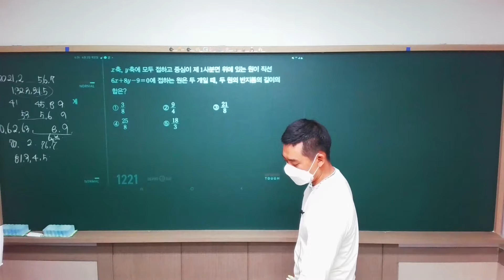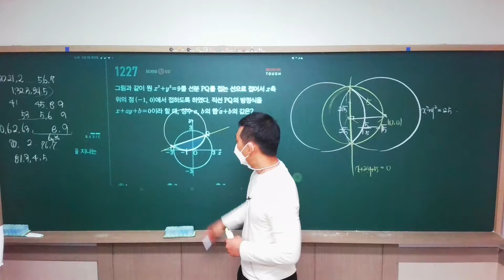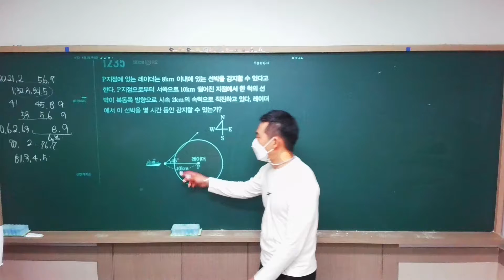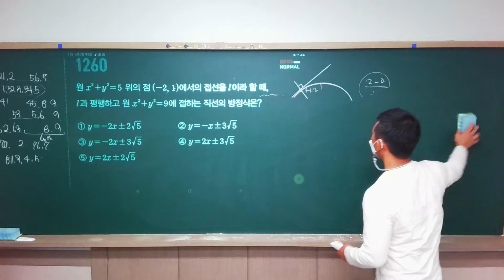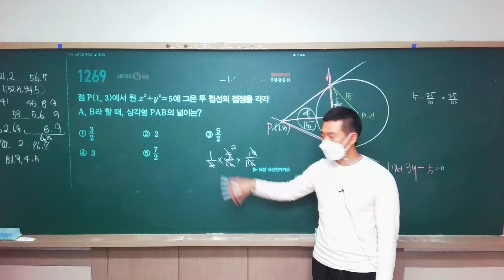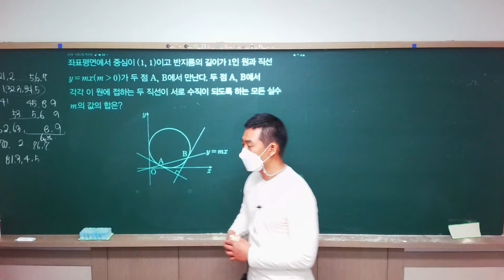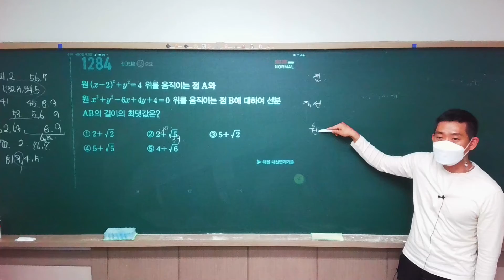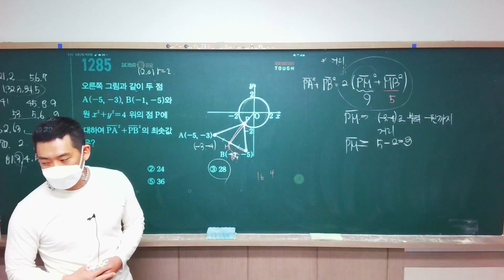2022 06 02 목일반 원의방정식 마플시너지